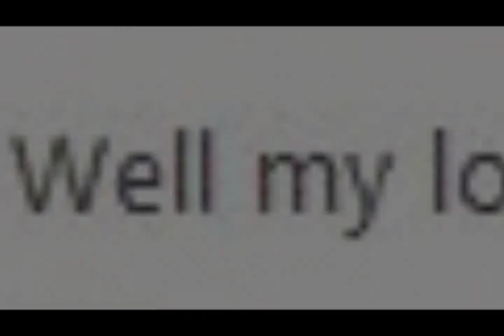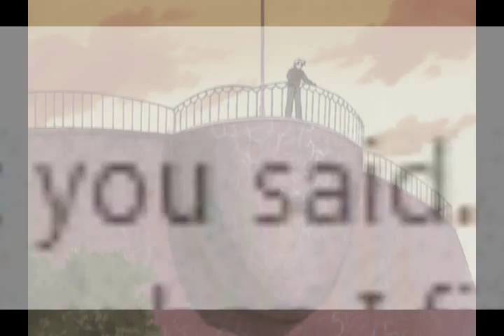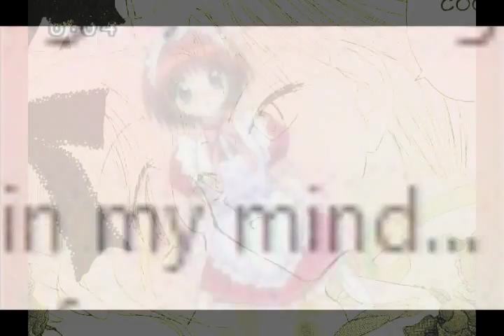Ryou X Ichigo =A Tokyo Mew Mew AMV= Dear Angel by April Sixth! *Dedication*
Hey everyone! Recently i had to remove a video because YT gave me a strike against my account for having copyrighted content! ¬ ¬ ugh it really gets on my nerves! So i'm going to try and tone it down a bit and try to use songs that won't get my account deleted. =)
I may make a video explaining this soon so yeah lol ^^ cya xx

Story~ Ryou and Ichigo fight and they break up (after Ryou suggests the idea) but Ryou begins to regret the decision so he sends Ichigo and e-mail. The video is about her reading his e-mail and she visions him saying/singing this to her. At the end they get back together but... will it last? =^^=

Dedication! He's probably going to kill me for this but... anyway this video is a dedication to my one and only brother! He's recently experienced a bad break up and i thought this song went with how he felt so.. at the last minute i wanted to dedicate this to him. His life so far hasn't been an easy ride so, as his sister, this is my way of showing him that even though i'm annoying (sometimes XD) i'm here if he needs me. =) Love you Benji! xx

Video Info~
Song~ Dear Angel by April Sixth

I DON NOT OWN ANY OF THE CONTENT OF THIS VIDEO!